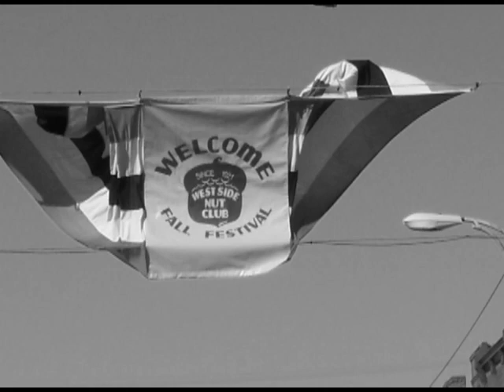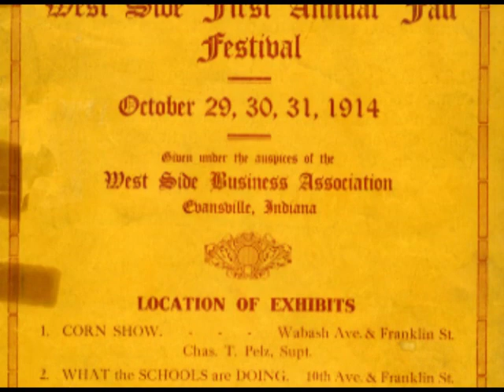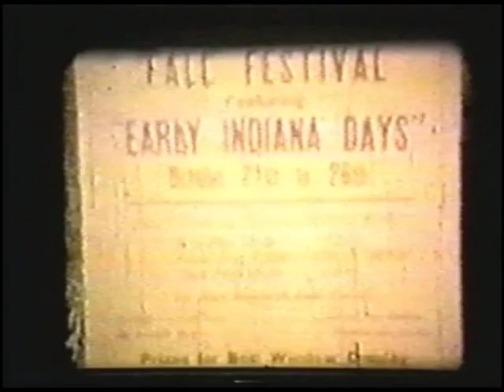The History of the West Side Nut Club Fall Festival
This documentary was produced by the Feel the History Program at F.J. Reitz High School in Evansville, Indiana about the history of the West Side Nut Club Fall Festival.